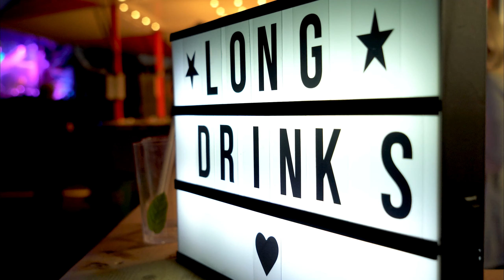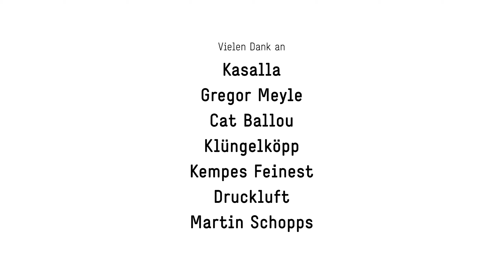Aftermovie - OPENAIRport 2021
Erste Auflage des Festivals mit deutscher Musik war voller Erfolg!
Festival-Atmosphäre am Köln Bonn Airport: Rund 3.500 Zuschauerinnen und Zuschauer besuchten die drei Konzerte der „Open Airport“-Kulturtage am Flughafen. Das Festival mit Künstlern wie Kasalla, Gregor Meyle, Cat Ballou und Klüngelköpp fand vom 2. bis zum 4. September zum ersten Mal am Köln Bonn Airport statt.
Wir danken den Partnern Sa Cova Veranstaltungen, DHL Express, Früh Kölsch, Moxy Hotels und Mahou Kaffeemanufaktur.